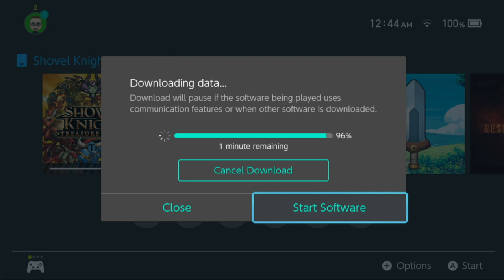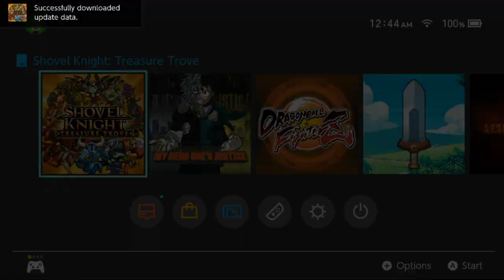Shovel Knight: Treasure Trove - Let’s Play - SWITCH GAME SATURDAYS!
I’d like to play more of my Switch games, so I’m going to try and start putting out a Let’s Play and Review each Saturday if I can! Today we will check out Shovel Knight: Treasure Trove and see what we think!

Play Switch games with me! Switch Friend Code: SW-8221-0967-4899

What do you think? Have you played this? Are you going to try it? What’s your favorite thing to do in the game?

HELP MY CHANNEL GROW!

MORE ABOUT ME!

WRITE ME!
The Eric Butts
1588 Leestown Road STE 130-155